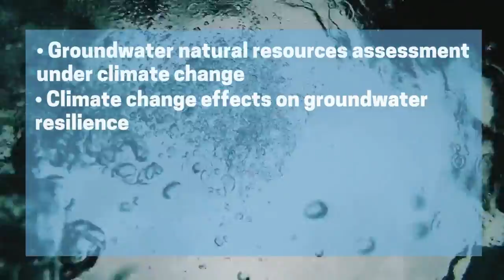IWRA 2020 Online Conference (28-30 October)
Currently, climate change has become an undeniable major pressure on the world’s freshwater resources. Yet, the effects of climate change on groundwater, the most significant freshwater resource on Earth, are still poorly understood. Somewhat neglected by policymakers and ignored by the public, groundwater management, governance and monitoring are less developed compared to surface water, globally. More up-to-date research and knowledge generation and sharing, as well as more efforts to raise awareness of the links between groundwater and climate change are also critical to ensure the sustainable management of this vital resource.

IWRA’s Online Conference will address these challenges and priorities in order to manage resiliently groundwater resources under climate change. This conference’s main goal is to, ultimately, promote the sharing and exchange of state-of-the-art scientific and policy knowledge on the links between an increased resilience of groundwater resources and climate change for the sustainable governance, use and management of these resources in all regions of the world.

This event will also contribute both to subsequent discussions and activities in the framework of COP26 in 2021, and UN Water’s theme in 2022 dedicated to groundwater.

Access to learn more about the conference themes and sub-themes, programme and keynote speakers, as well as read the welcome messages from IWRA’s President, Gabriel Eckstein, and both International Scientific Committee co-chairs, Jean Fried and Jacques Ganoulis.  Remember to sign-up to receive the latest updates and information.